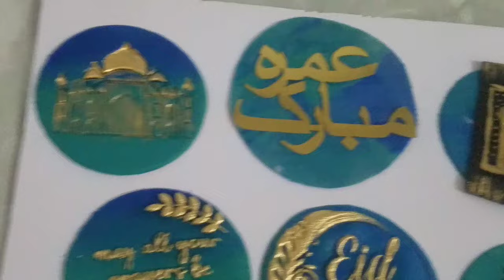Umrah mubarak cupcakes toppers.Eid mubarak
Umrah mubarak cupcakes toppers.Eid mubarak @NadiyaTanvir

Bento cake without oven price size weight complete guide.
how to make cream cakes easily
how to make cocomelon cake easily
how to make doughnuts easily
how to make brownie easily
how to make banana bread easily
how to make cream cakes at home
how to make banana bread at home
how to make fondant cake
how to make fondant cake easily
how to make vanila cupcakes
how to make nankhatai easily
fruit cake tutorial
trending cakes
latest cakes
secret message inside cake
secret message cake
gender reveal cake
hidden message cake
super trendy cake
magical cake
dummy cakes
fake cakes
how to make secret message cake
mama love
trending secret message cupcakes
how to make homemade chocolate donuts
best donuts recipe ever
Donuts recipe easy homemade doughnuts
soft donuts
sugar donuts
how to make soft and good shaped donuts
best donuts
aloo k crispy doughnuts
ghar par doughnuts bnanay ka tarika
ghar per donuts kaisay bnaya
how to make doughnuts at home
simple and easy doughnuts
delicious donuts recipe
how to make donuts how to make chocolate donuts
professional level donuts
donuts recipe from food fusion
easy donuts recipe
donuts recipe for beginners
perfect donuts recipe by Nadia Tanvir
donut kaise bnaien
donut bnane ka asaan tarika
chocolate donut kaise bnaien
mazedar donut ki recipe
donut bnaien lakhon kmaien
asaani se ghar me donut bnaien
how to make muffins
muffins recipe
muffins recipe for beginners
how to make croissants
,cake tutorial
,cake decorating ideas,
graduation cake decorating ideas,
cake decorating tutorial
,graduation cap cake,
cake decorating tutorials
,graduation ceremony cake,
easy cake decoration
,graduation cake decoration
,graduation cake ideas
,cake decoration
,graduation cake tutorial
,theme cake,
graduation cakes,
graduation theme cake,
tutorial
how to
how to make a cake
viral
viral videos
trending topics
cooking videos
baking vidoes
,umrah mubarak gifts
,eid mubarak,
ramadan mubarak cupcakes
,umrah mubarak cake topper
,umrah cupcakes,
hajj mubarak,
hajj / ummrah mubarak cake,
umrah mubarak cake ideas
,making umrah mubarak cake
,umrah mubarak cake making
,umrah mubarak cake designs,
umrah mubarak theme cake
,cupcakes
,cupcakes eid mubarak fondant butter cream,
umrah mubarak cakes
viral
viral videos
trending topics
how to